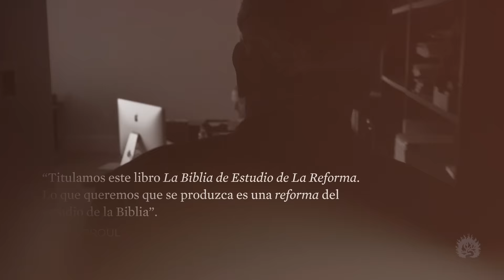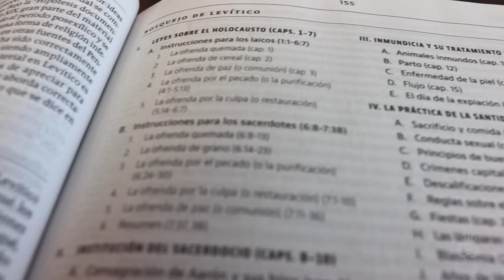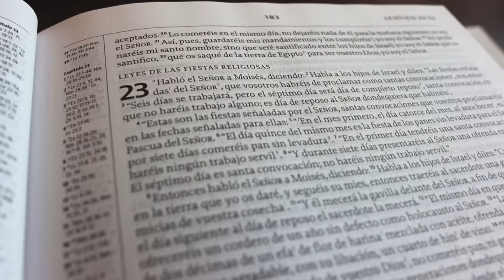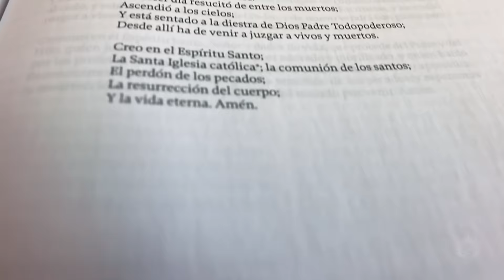La Biblia de Estudio de La Reforma | Hacia un Redescubrimiento de la Verdad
Nos complace anunciar el lanzamiento de La Biblia de Estudio de La Reforma. adquiérela hoy mismo.

Esta nueva Biblia de estudio de los Ministerios Ligonier está cuidadosamente elaborada para ofrecer una experiencia de lectura, estudio y discipulado sin precedentes para cada edad y etapa de la vida cristiana.

La Biblia de Estudio de La Reforma cuenta con más de un millón de palabras de notas teológicas y artículos temáticos de 75 distinguidos pastores y teólogos de alrededor del mundo, liderados por el Dr. R.C. Sproul. Además, contiene una serie de traducciones originales de confesiones y credos históricos de 2 000 años de historia de la Iglesia.

La Biblia de Estudio de La Reforma enfatiza la necesidad de que la gracia de Dios nos saque de las tinieblas y nos conduzca a la luz de las Escrituras.

Visita la página web para que puedas obtener toda la información referente a las características únicas de esta nueva Biblia, descargar una muestra gratuita de las herramientas de estudio que incluye y conocer sobre la disponibilidad de la misma en tu país.

En los Ministerios Ligonier nuestra misión, pasión y propósito es ayudar a las personas a crecer en su conocimiento de Dios y Su santidad. Es por esta razón que nos esforzamos en proveer recursos de sana doctrina confiables a las personas de habla hispana, no solo en Latinoamérica sino también alrededor de todo el mundo.

Por la gracia de Dios, en los últimos 3 años hemos podido expandir nuestra Biblioteca Ligonier a más de 20 libros en español y hemos podido alcanzar millones de personas a través de la programación de Renovando Tu Mente y nuestras publicaciones en nuestro blog y las redes sociales.

Te invitamos a visitar nuestro sitio web, y unirte a nuestra comunidad virtual en

Muslcbed SyncID:
MB01PFKO9W5R6DZ